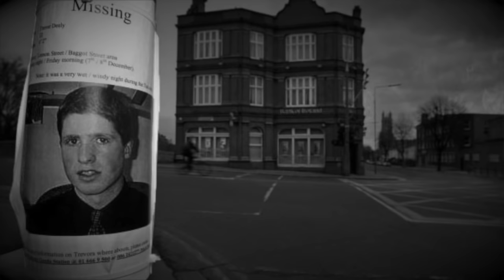W imieniu wszystkich takich ludzi jak ja - 5NZ #69 | Olga Hepnarová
„Jestem w końcu szczęśliwa czy nieszczęśliwa? Nie wiem, co bym zrobiła, gdyby ktoś powiedział do mnie "ty wariatko!". Czy tylko popatrzyłabym na niego pogardliwie i powiedziała coś w stylu "biedaczysko", czy pobiłabym go do krwi i powiedziała: "Nawet jeśli jestem wariatką, ty nie będziesz tak na mnie mówić!" czy tylko bym się zgarbiła, milczała jak zwykle i była smutna.”

Kim tak naprawdę była Olga Hepnarová?